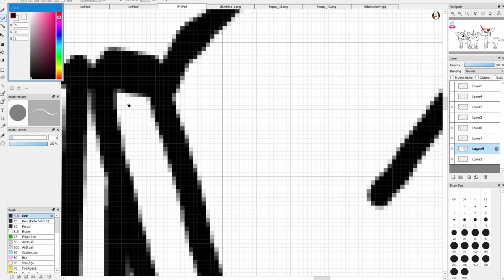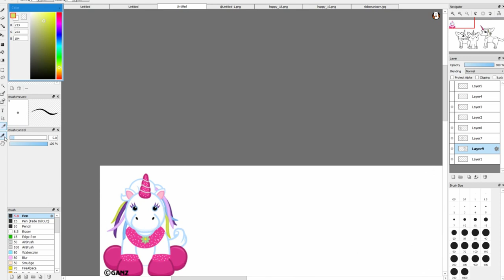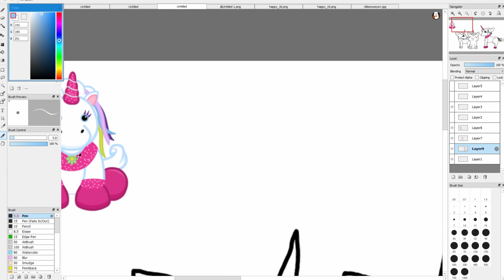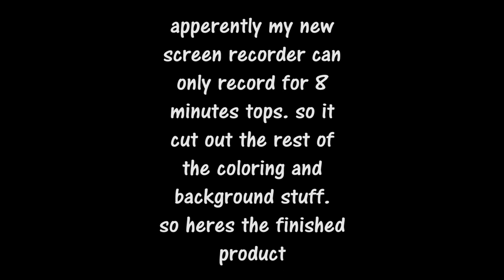''Ribbons For All'' webkinz speed paint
in honor of the new November webkinz pet, the pink ribbon unicorn, I made this speed paint :) also I cant draw horses..